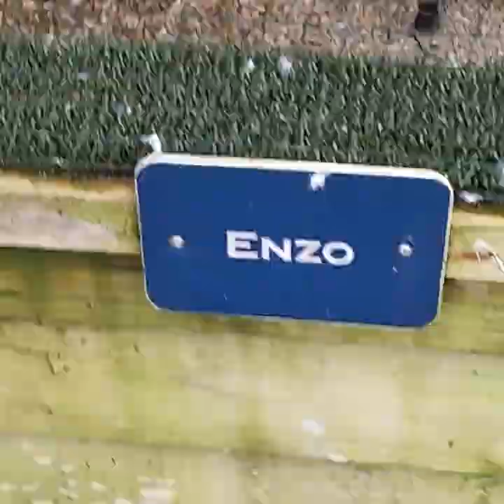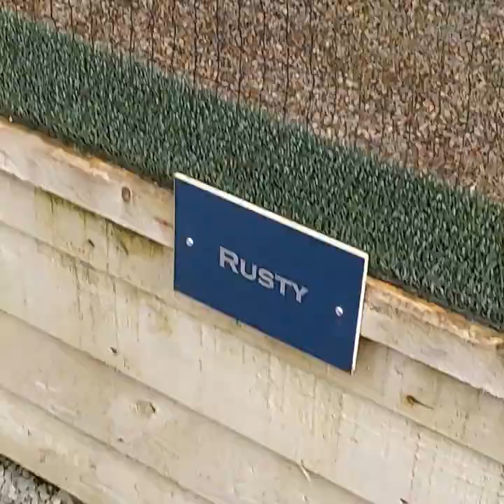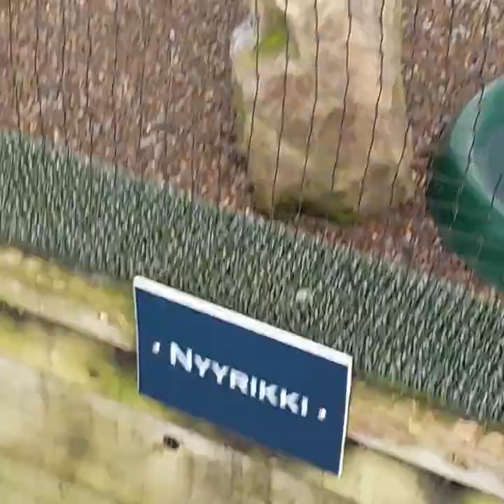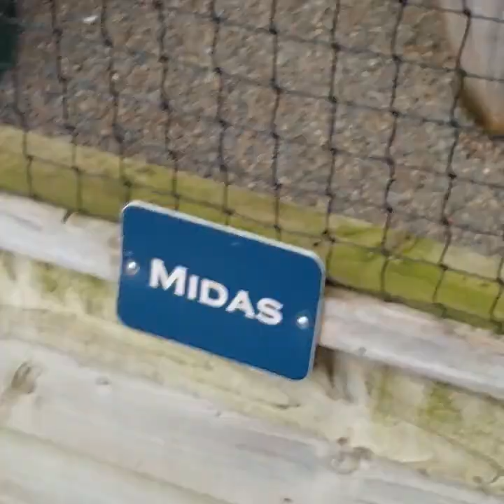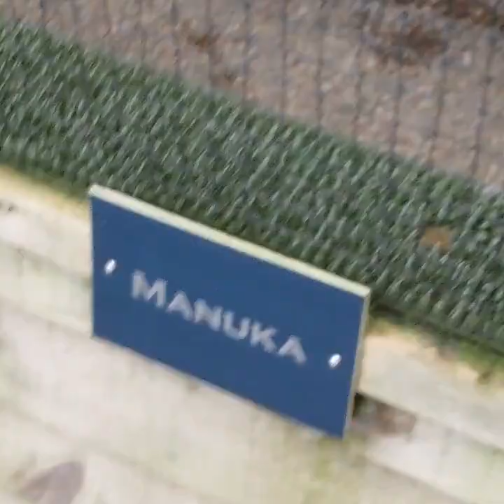All the birds of prey at the Welsh National Botanic Gardens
Nobody else was there on my birthday, so I just recorded a film of the entire series of enclosures. Margaret the snowy owl, Aquarius the golden eagle and Hector the eagle-owl are my favourites.
The first music is "GIVING UP THE PUNK YIFFY BAD GORL LIFESTYLE" by 4lung.
The second music is "Kristoph Gavin ~ Darkness of the Solitary Cell" by Toshihiko Horiyama.